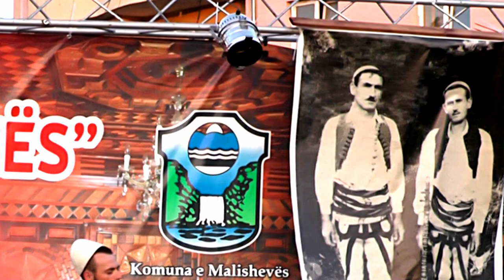FEST ,FOLK ODA E LLAPUSHES 2019 MALISHEVË = LLEESH GJIN PRENGA =MERR QMIMIN E PUBLIKUT